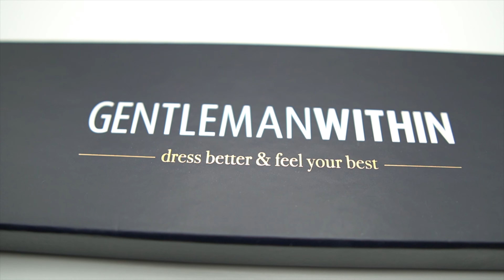GW Clothing Co. Silk Knit Tie Unboxing and First Look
Make sure to become a GW Insider to receive the latest updates, style deals and all that good stuff

My style journey started a little over a decade ago, when I started getting serious about my style and dressing better.

It all started with a cheap polyester, navy knit tie from eBay. I loved wearing knits with button down shirts. And I always felt that knit ties were more stylish than standard ties; the perfect smart casual accessory.
Now it's time for me to pass on my love for knit ties with the GW Silk Knit Tie Collection.

For me, the knit tie started it all. Every time I wore it, I loved what I saw in the mirror. And in turn, so did others. While the compliments are always nice, what mattered most was how it made me feel more confident in myself.

And now, without further ado, here's the official launch of my first product, inspired by the knit tie. It's magical how we sometimes circle back to where it all began. 💫

➢Have you tried Amazon Prime Wardrobe Yet?

➢What about Amazon Aware?

✖My Gear

18-135mm Lens
90mm Macro Lens
16mm Sigma F/1.4
Camera Wrist Strap
Wireless Remote
Zoom H4n Pro Recorder
Rode VideoMicro On-Camera Mic
Rode Lav Mic
Lighting Kit
Muslin Backdrop
Photo Studio Light Box

I N S T A G R A M: @thegentwithin
T I K T O K: @thegentwithin
F A C E B O O K: @gentlemanwithin
T W I T T E R: @thegentwithin
P I N T E R E S T: @gentlemanwithin
W E B S I T E: gentlemanwithin.com
S N A P C H A T: khoiii

✖Sizing/Stats
Height: 5’6”
Weight: 135 ish
Shoe Size: 7.5 US